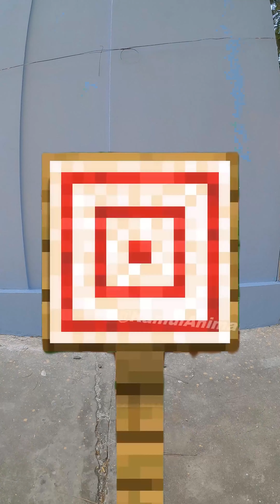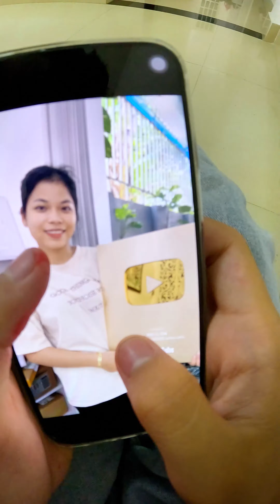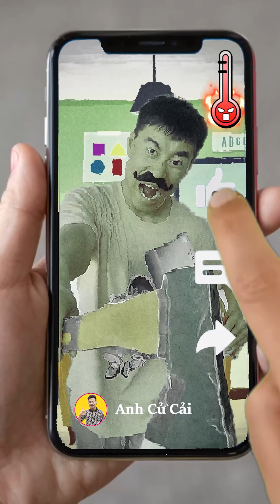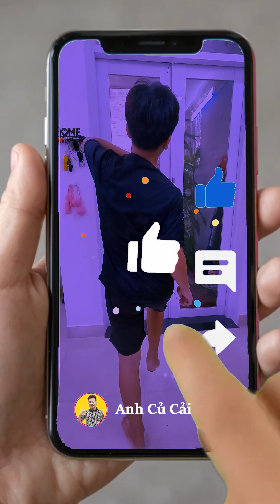ACC - Những Thủ Thuật Thú Vị Để Chơi Khăm Người Lạ || Fun Ways To Prank Strangers.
THANK YOU PARENTS AND KIDS FOR WATCHING THE VIDEO!

*[Xin Lưu Ý Rằng Một Số Nội Dung Trong Video Này Không Phải Là Sự Thật Và Chỉ Được Tạo Ra Với Mục Đích Giải Trí. Nó Không Ủng Hộ Hoặc Khuyến Khích Bất Kỳ Hành Động Có Hại Hoặc Nguy Hiểm nào.]*